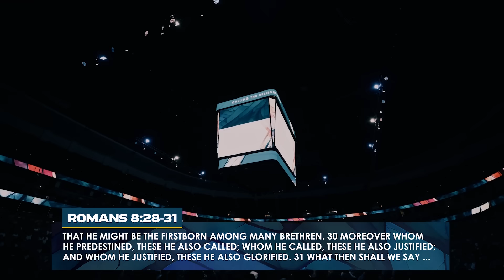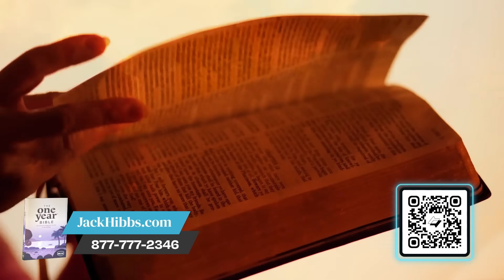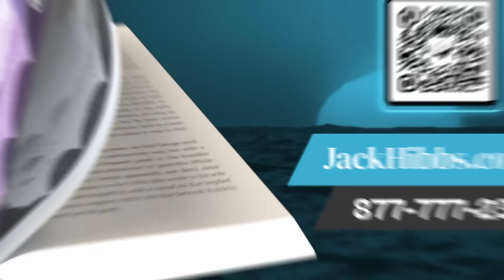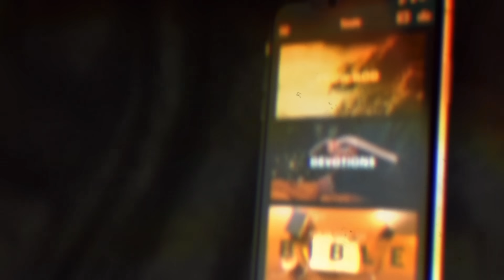Where Are You? - Part 1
“Where are you?” That’s the question Pastor Jack asked from the Honda Center in Anaheim as thousands of believers gathered for an event called Just Church. It’s a reminder that God wants us to show up and be an active part of the Body of Christ. Watch it now!